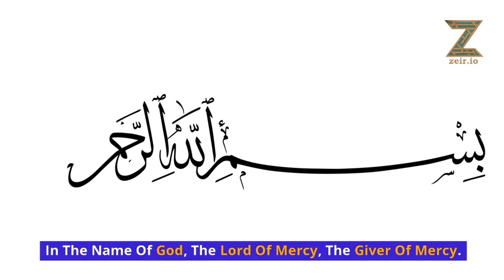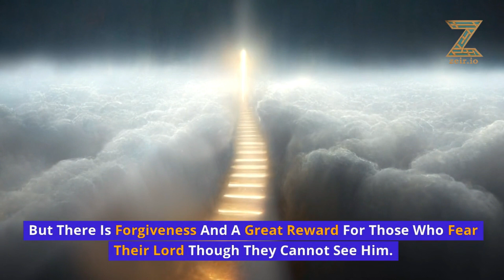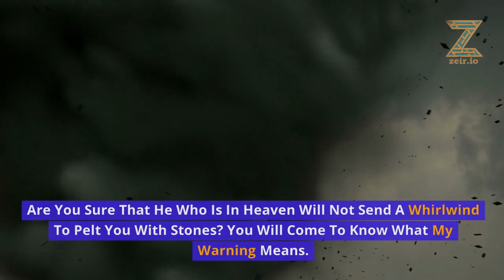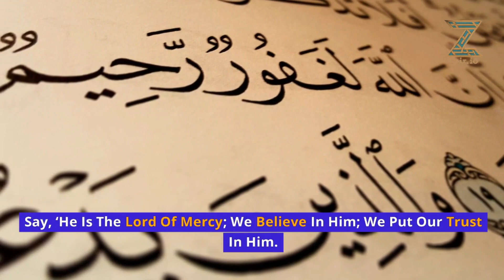Surah Al-Mulk in English | Visual Quran Translation | Ad-Free | 67/114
Embark on a spiritual journey through Surah Al-Mulk, the sixty-seventh chapter of the Quran, with our ad-free video featuring a clear English translation and visually captivating illustrations. This surah, also known as "The Sovereignty," emphasizes the power and majesty of God, as well as the transient nature of worldly life.
As you watch, let the verses of Surah Al-Mulk remind you of the importance of reflecting on the signs of God in the universe and preparing for the Hereafter.

📱 Don't miss out on our upcoming app launch!
to access a diverse collection of Islamic books in audio and text formats, perfect for your spiritual and intellectual growth.